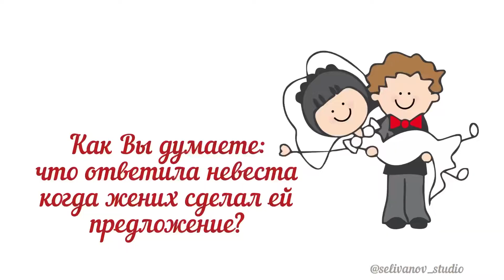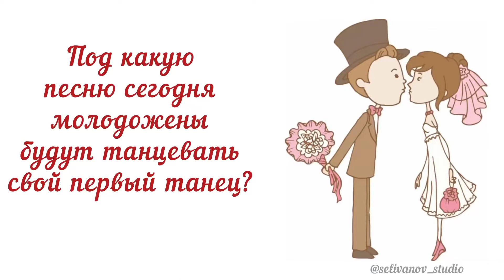Шуточный ролик на Свадьбе -обычные вопросы с необычными ответами🙃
Свадьба Виталия и Виктории 19 Августа 2022   год.
Монтаж в день свадьбы SDE